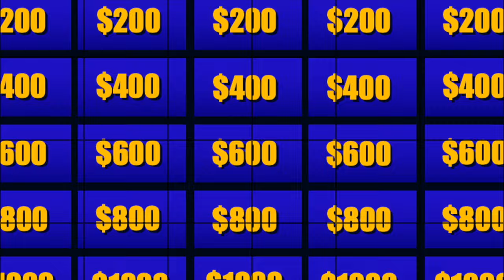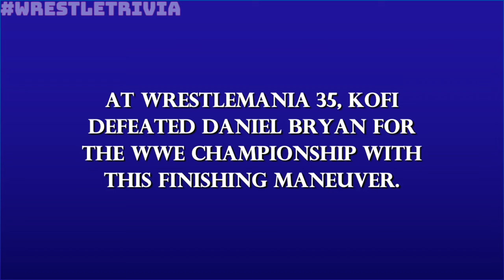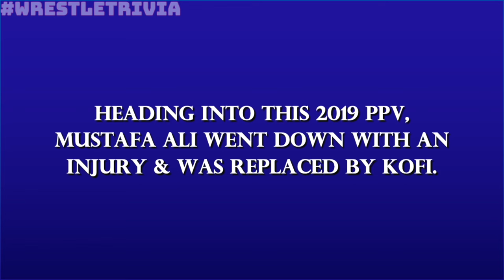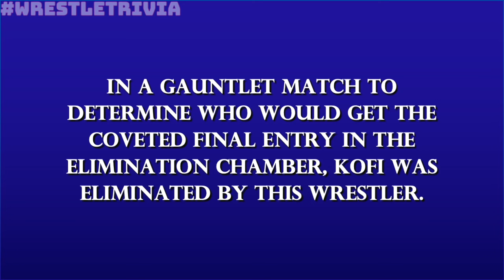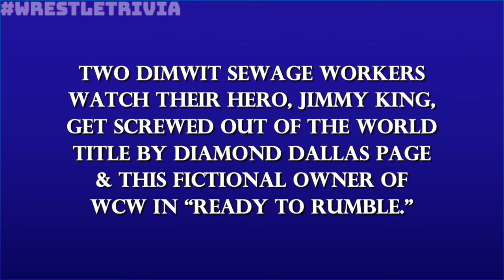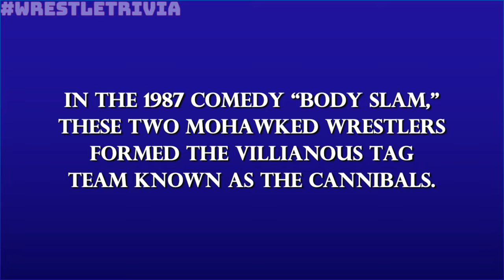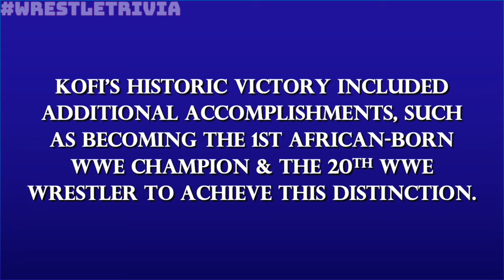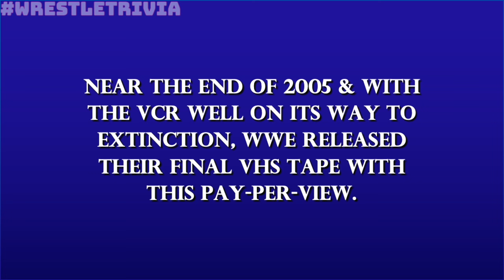Wrestling Jeopardy! Test Your WWE Knowledge & More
WrestleTrivia host Kevin J. Kalis takes YOU through a series of questions designed to challenge even the most diehard wrestling aficionados.

Episode 28's categories:
• Films About Pro Wrestling
• "Express" Tag Teams
• College Football All-Americans
• Repackaged Wrestlers